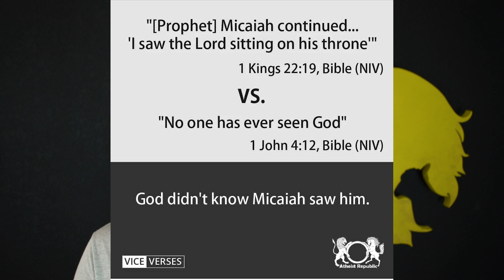Dinosaurs on Noah's Ark, Lived Before Jesus = Hell? - Dumb Atheist Memes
How did dinosaurs fit on Noah's ark? Were dinosaurs on the ark? Why is there cannibalism in the Bible? How were people saved before Jesus was born? Has Jesus always existed? Let's explore these questions together!